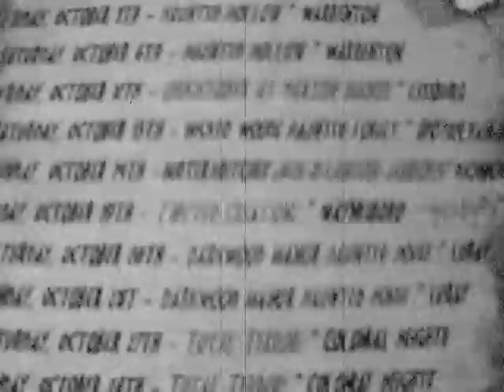Mr. Scream Freak 2012 Tour Annoucement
During October, Mr. Scream Freak will again be traveling around every weekend to Virginia's best and most frightening Haunted Attractions, this time with a new group of horrific beasts to entertain, scare, and chill you to your very soul. Be wary... this year Screams aren't the only thing motivating the group. This year... they're out for blood!
Are you ready for the 2012 Premier Haunted Attraction tour?

Come meet Mr. Scream Freak and the Old Ones! Celebrate Halloween all month long by following them throughout October and visit some haunted attractions you've never been to, or find new secrets waiting around the corner at your favorite attraction... it could just be your last chance!